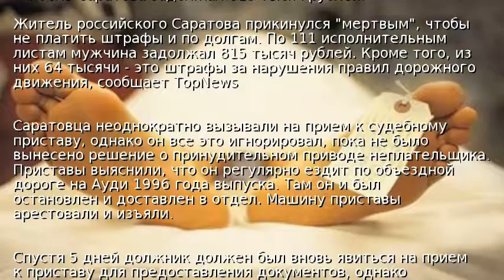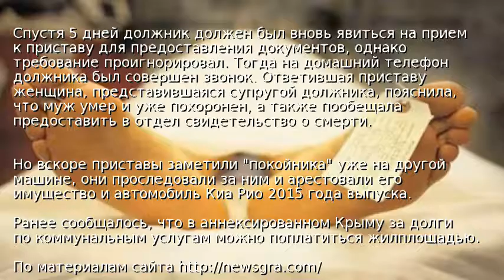Россиянин прикинулся мертвым, чтобы не платить по долгам